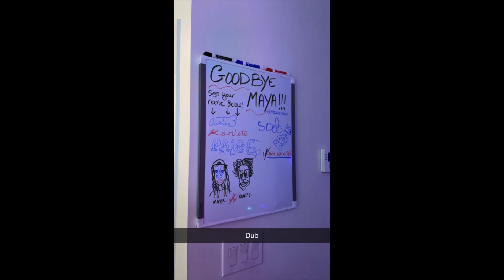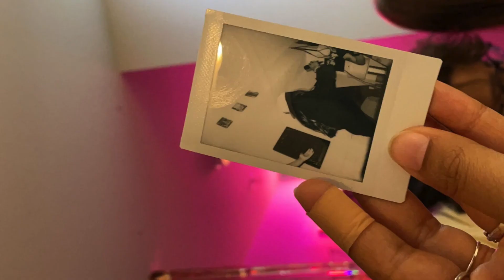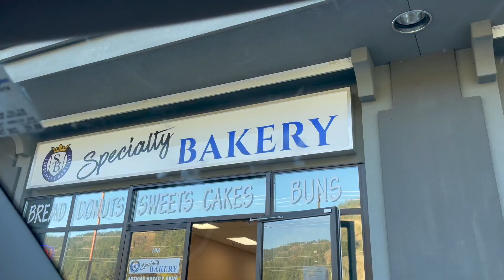LAST WEEK HOME VLOG! | partying and hanging with friends